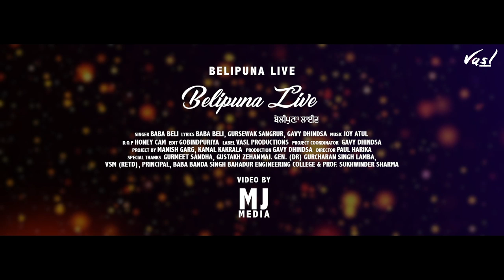Belipuna Live 2019 (Full Show) || Baba Beli || Vasl Productions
Album: Belipuna Live

Singer: Baba Beli
Lyrics: Baba Beli, Gavy Dhindsa (Touch Screen, Novel), Gursewak Sangrur (Zaat)
DOP: Honey Cam
Video Editor: Gobindpuriya
Video Director: Paul Harika
Project by: Manish Garg, Kamal Kakrala
Project Coordinator: Gavy Dhindsa
Label: Vasl Productions
Produced By: Vasl Productions

Special Thanks- Mrs. Gurmeet Sandha, Gusatakh Zehan, Maj. Gen. (Dr) Gurcharan Singh Lamba, VSM (Retd), Principal,
Baba Banda Singh Bahadur Engineering College
Prof. Sukhwinder Sharma